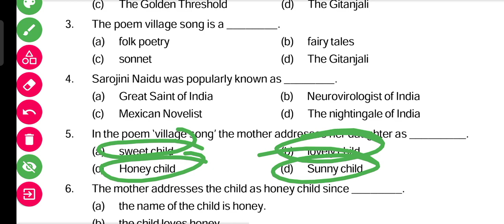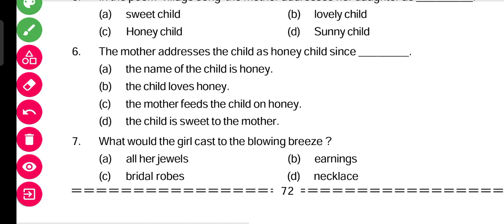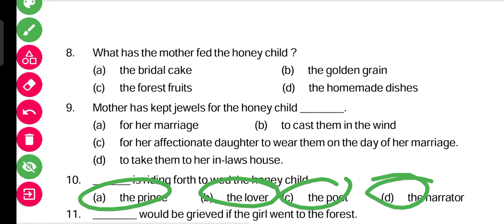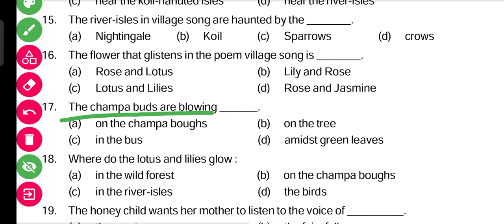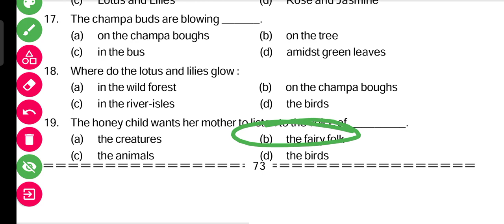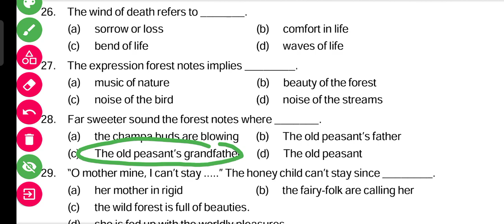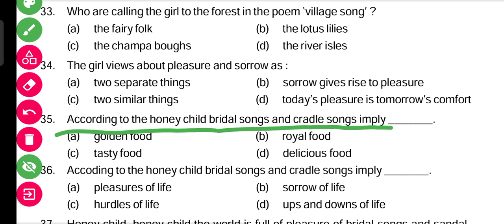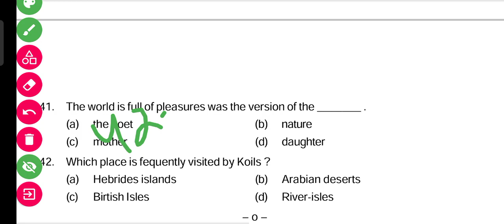10th class sa 2 questions answer // class 10 sa 2 questions answer // sa 2 questions answer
ଏହି video ରେ ଦିଆଯାଇଥିବା ପ୍ରଶ୍ନ ଓ ଉତ୍ତର ସମ୍ପୂର୍ଣ୍ଣ ରୂପେ SELECTIVE ଅଟେ। ORIGINAL ପ୍ରଶ୍ନ ଓ ଉତ୍ତର କେହି ବି ଦେଇ ପାରିବେ ନି ପରୀକ୍ଷା ପୂର୍ବରୁ। ଆମେ ଏତିକି ଆପଣ ମାନଙ୍କ ପାଇଁ କରି ପାରିବୁ ଏହି SELECTIVE ପ୍ରଶ୍ନ ଓ ଉତ୍ତର ଗୁଡ଼ିକ ଆମେ ବହୁତ କଷ୍ଟରେ ବିଗତ ୭ ବର୍ଷର ବାର୍ଷିକ ପରୀକ୍ଷାର ପ୍ରଶ୍ନ କୁ ANALYSIS କରିକି ତିଆରି କରୁଛୁ ଏବଂ ଏଥିରୁ ଥିବା ପ୍ରଶ୍ନ ଓ ଉତ୍ତର ଗୁଡ଼ିକ ନିହାତି ଆପଣଙ୍କୁ ପରୀକ୍ଷାରେ ଦେଖିବାକୁ ମିଳିବ।

ଯଦି ସମସ୍ତ ବିଷୟର selective ପ୍ରଶ୍ନ ଓ ଉତ୍ତର PDF ନେବାକୁ ଇଛୁକ ଛାତ୍ର ଛାତ୍ରୀ ଓ ଅଭିଭାବକ ୯୯ ଟଙ୍କା ଦେଇ ନେଇପାରିବେ।
ଆଉ PDF ସହ DOUBT CLEARING CLASS join କରିବାକୁ ଚାହୁଁଥିଲେ ୨୦୦ ଟଙ୍କା ଦେଇ join କରି ପାରିବେ।

join କରିବା ପାଇଁ ଏହି ନମ୍ବର ରେ ଯୋଗାଯୋଗ କରନ୍ତୁ - 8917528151